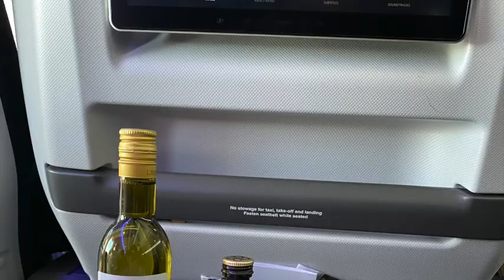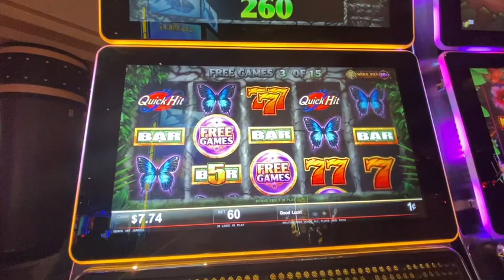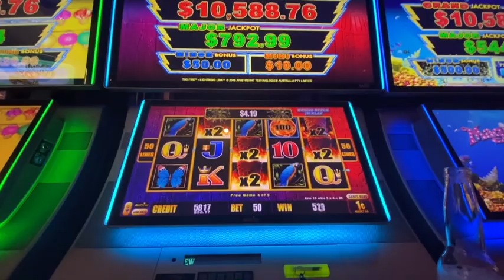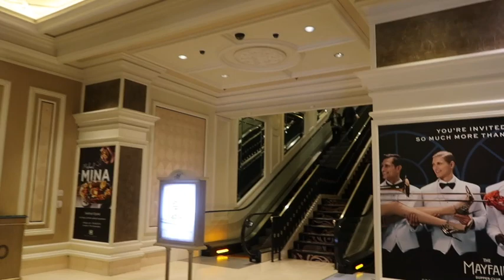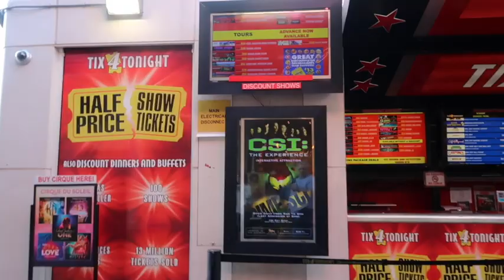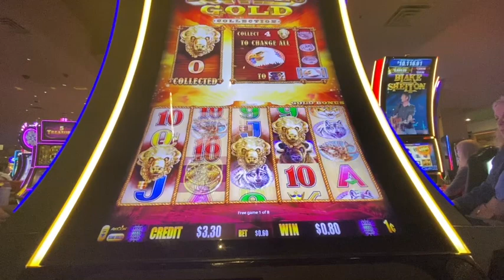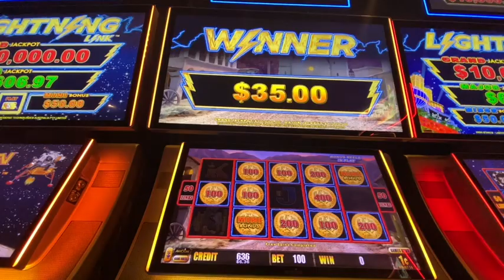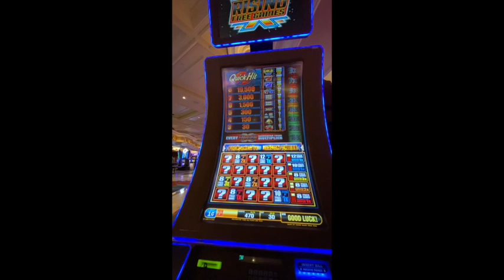VEGAS VLOG MARCH 20 | DAY 1 & 2 | BELLAGIO/MATT GOSS!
Back in vegas again. Travel day,  Room your at bellagio, excallibur Camelot steak house, Bellagio walk through , Matt goss at the mirage